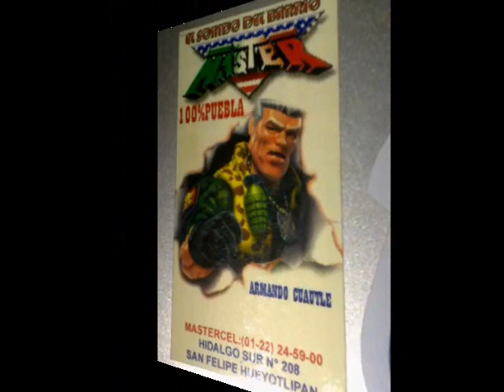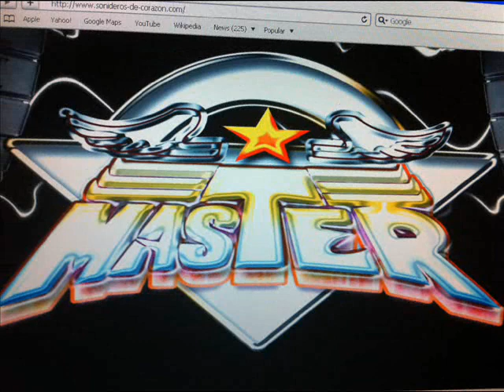SONIDO MASTER UN SUEÑO Y NADA MAS POLO MONTAÑES(Armando Cuautle)GIRA 2012 U.S.A CHICAGO ILLINOIS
POLO MONTAÑES UN SUEÑO Y NADA MAS TODO UN EXITO SONIDO MASTER EN LA GIRA 2012 U.S.A CHICAGO ILLINOIS LA DESPEDIDA DE LA GIRA